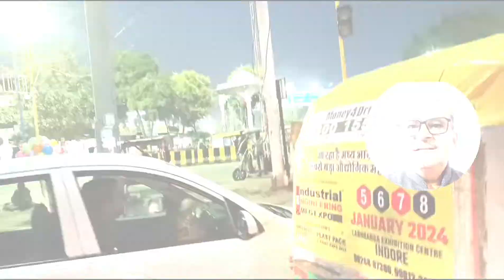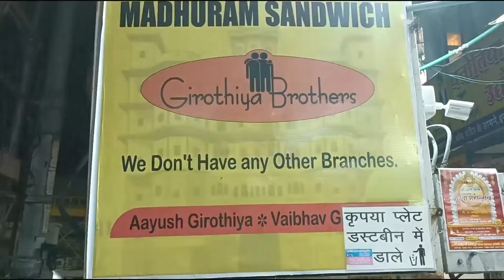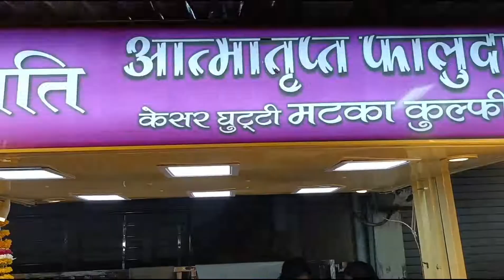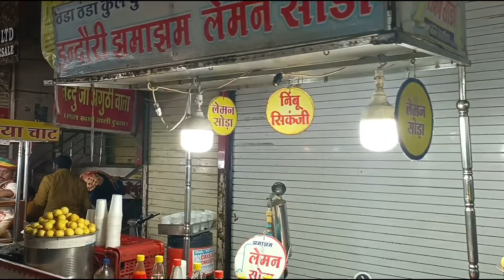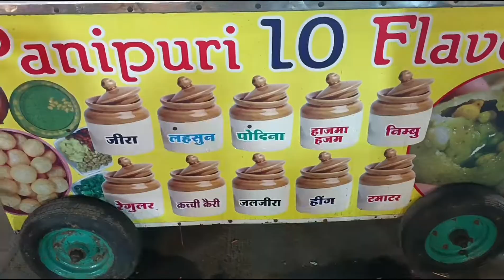Unimaginable Unmissable Chatori Gali | Sarafa Food Court | Night Street Food | Indore | Malwatrip 13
Unimaginable Unmissable Chatori Gali | Sarafa Food Court | Night Street Food | Indore | Malwatrip